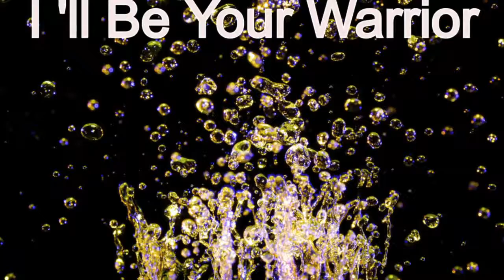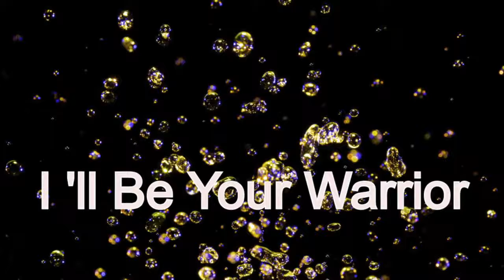I 'll Be Your Warrior